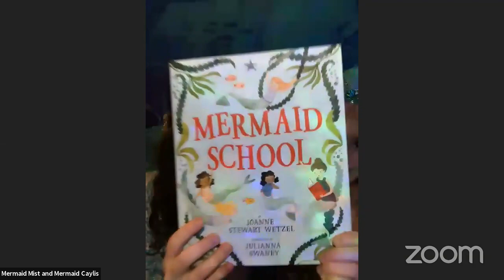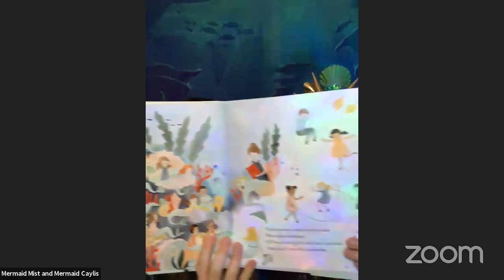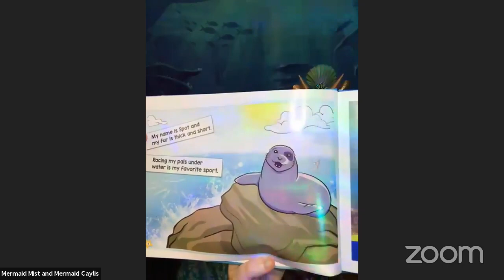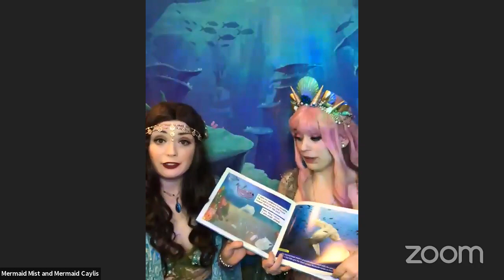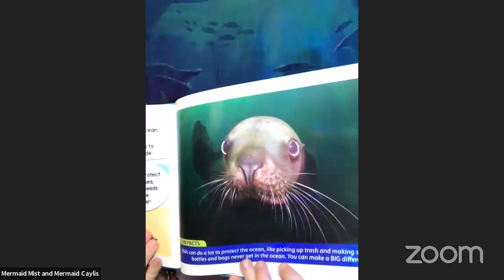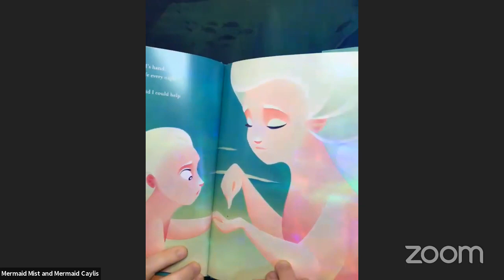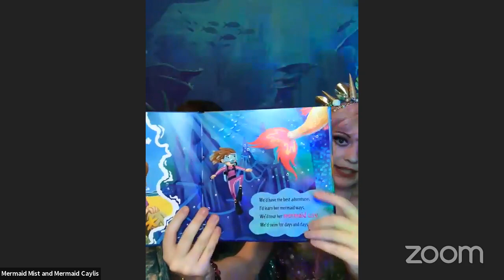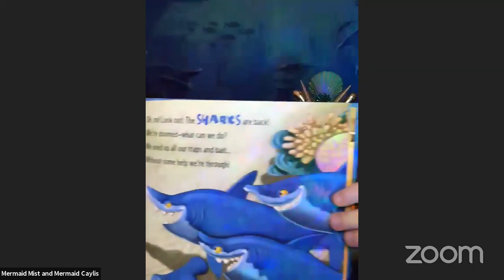Tropic Con: LIVE!! Mermaid Storytime